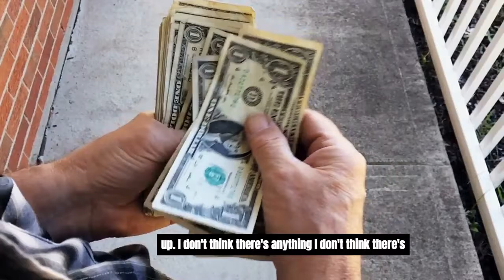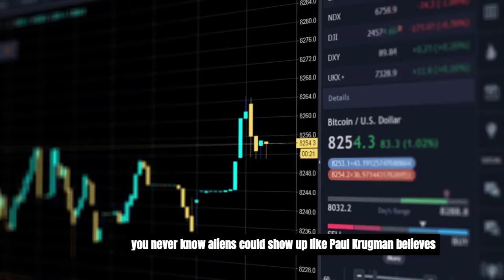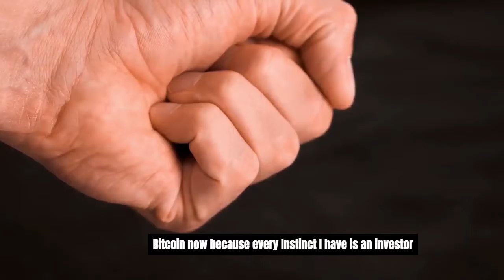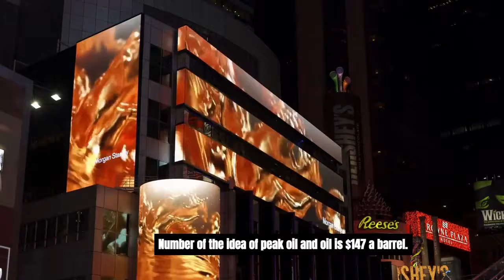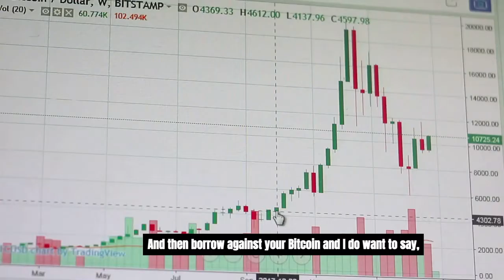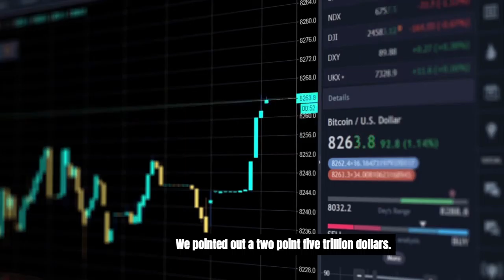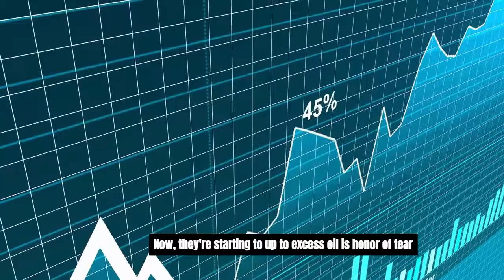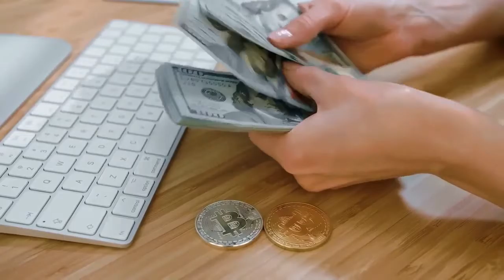"What only the 1% Know About Bitcoin " - Max Keiser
"I've NEVER SEEN Something Like This, Then I've Had With Bitcoin" - Max Keiser & Stacy Herbert

As usual we love hearing from Max Keiser and Stacy Herbert, so In today's video we decided to share a video featuring the two of them.